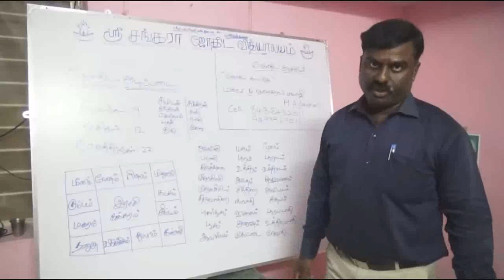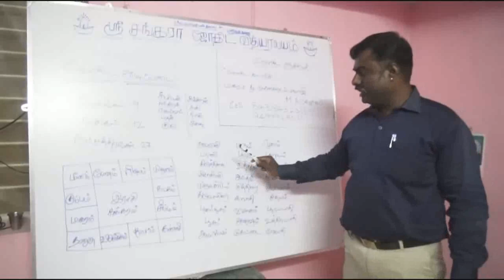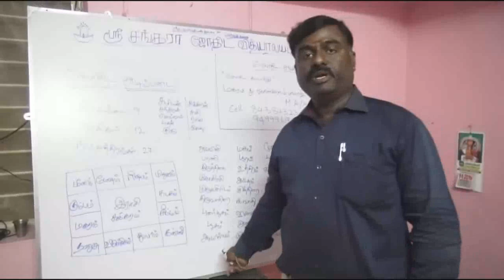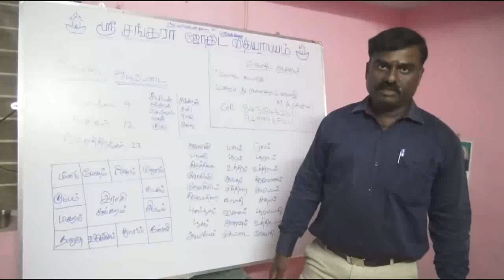ஜோதிடம் குறித்த அடிப்படை சிறப்பு பயிற்சி வகுப்பு